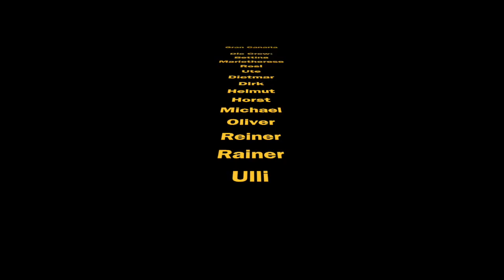GC Film 11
Motorradtour auf Gran Canaria